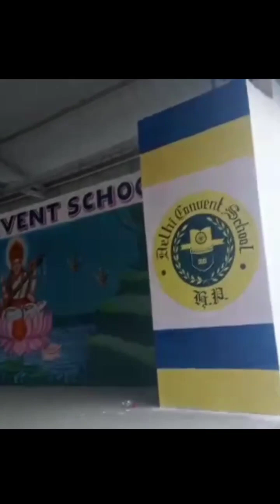saraswati maa painting